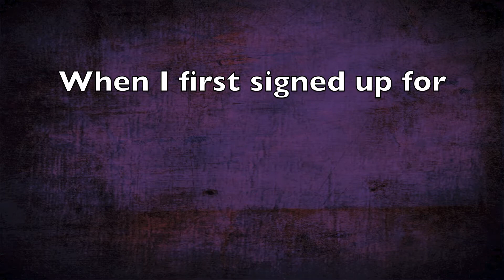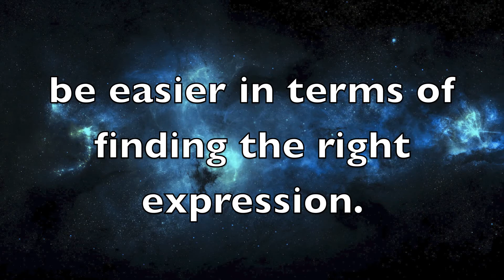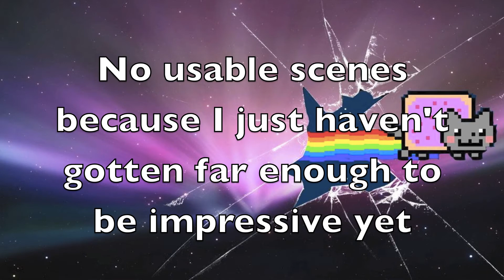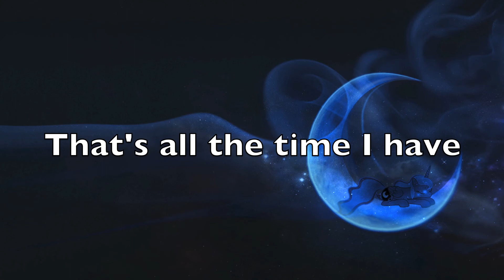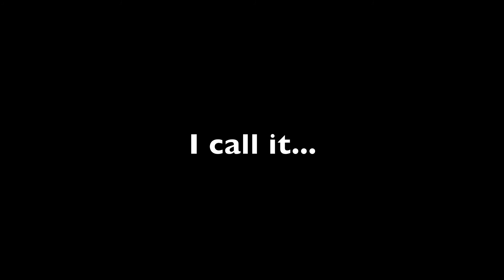100 + SUBSCRIBERS UPDATE VIDEO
So I have over 100 subscribers, so I made a video! :D

Wow, this is truly amazing. I look at my subscriber stats, and I just think, "... Damn."
Seriously, guys. You are all super awesome. ;P

This is half the stuff I'm doing at the moment, so hope this'll answer some questions you may or may not have.
Now I'm going to work on those videos.

Most images do not belong to me.